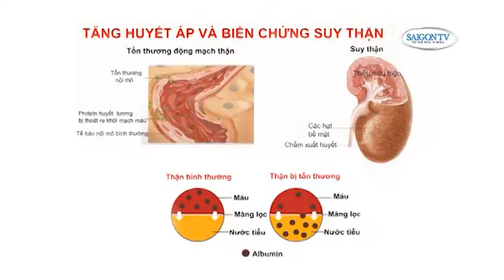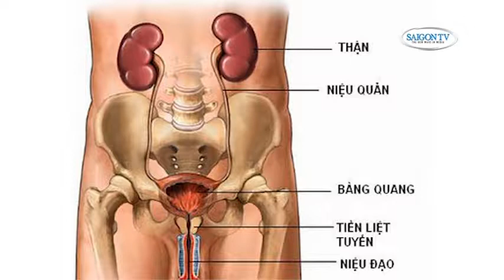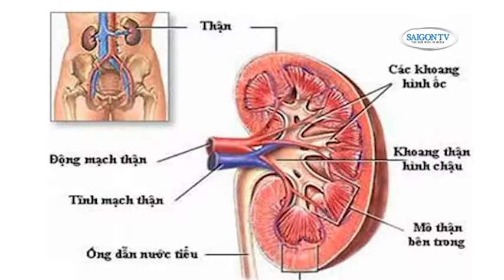Cau CHuyen Y Khoa Son Dinh 093014A